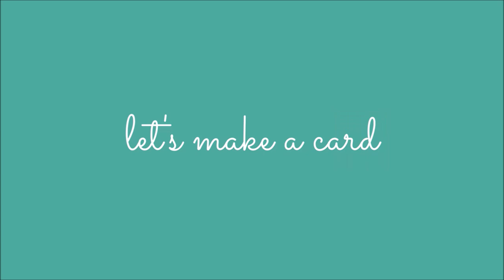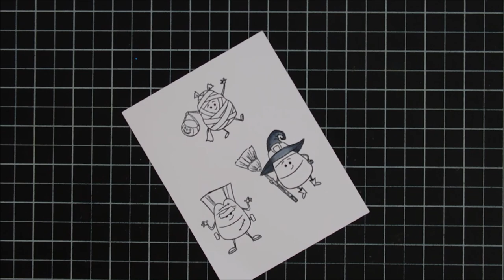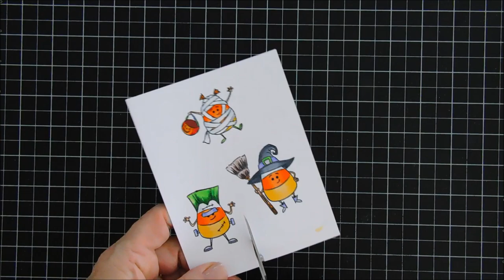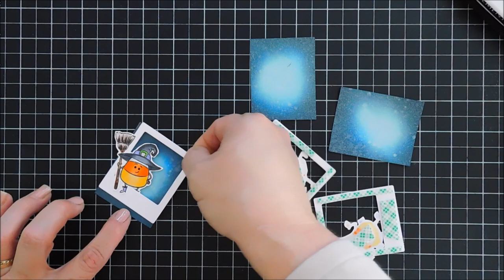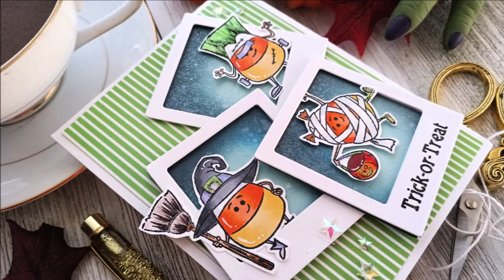Whimsy Stamps | Candy Corn Dress Up | DIY Halloween Card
Guest Designer for @whimsystampsvideo with the Candy Corn Dress Up Stamp Set and Selfie Dies! Hello crafty friends, thanks for joining me for another DIY card making tutorial.  Grab your coffee friends and let’s get to crafting!  Have a wonderful day!  Hugs, Tina